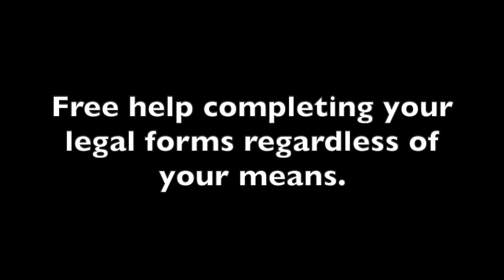Episode 10: Environmental Appeal Board Chair Darrell Le Houillier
Dear British Columbians - Episode 10

AC Friends of Court (AC) continues to serve British Columbians complete legal forms in a virtual setting. Every day, our intake crew fields questions, what is quite apparent is the stress that most of the self-represented litigants are feeling.

For the public, our heads of our courts and tribunals are unseen. Unheard. This series allows them to speak. Unfiltered.

This series of one on one interviews is an opportunity for them to:
● inform the public of their planning and thinking behind the planning
● tell the public how they are working to even the playing field
● share their reflections on what they are learning now that might be important to continue after the pandemic

General Introduction: 0:00